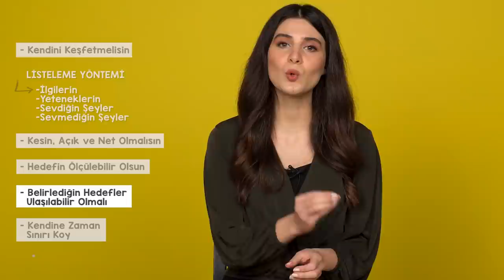Hedefim Yok! Kendime Nasıl Hedef Belirleyebilirim?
Hedefim yok, ve kendime nasıl hedef belirleyebilirim bilmiyorum diyenler. Bu video tam size göre! 😎